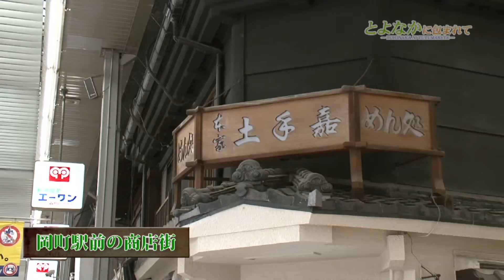豊中市プロモーション動画「とよなかに包まれて」住環境編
とよなかの「よ」　喜びは日々の暮らしに